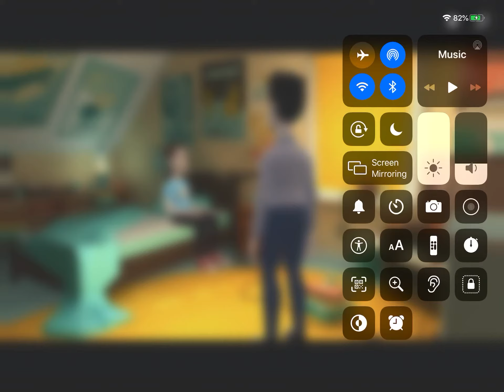Bruce Dapples Gets Kicked Out Of The House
Filmed on 3 june